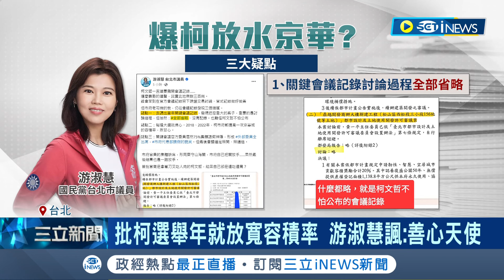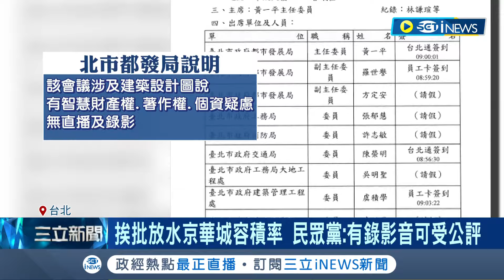會議過程全省略? 游淑慧揭疑點批柯放水京華城 怕"幫背書京華城"會出事? 藍爆市府委員75%請假 │記者 石明啟 黃昀凡 侯彩紅│【台灣要聞】20240428│三立iNEWS